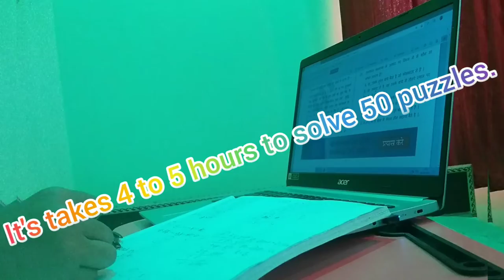50Puzzles in a day/Puzzle challenge/Banking Aspirants/Study with me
Hey everyone , I solved 50Puzzles in a day i means aset of 5Question makes250 question in a day..  I hope it will be helpful for you.. I am not an expert this is the way I prepared myself for exam... I hope you like this...